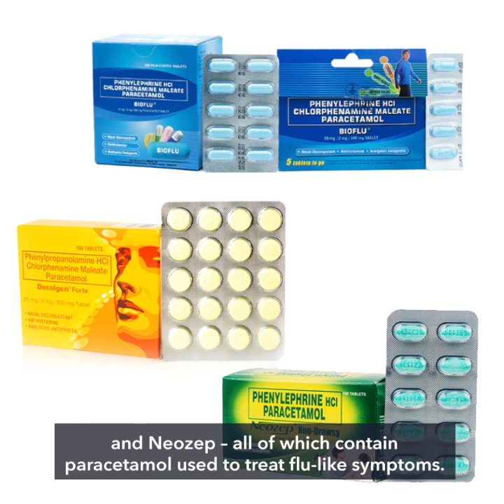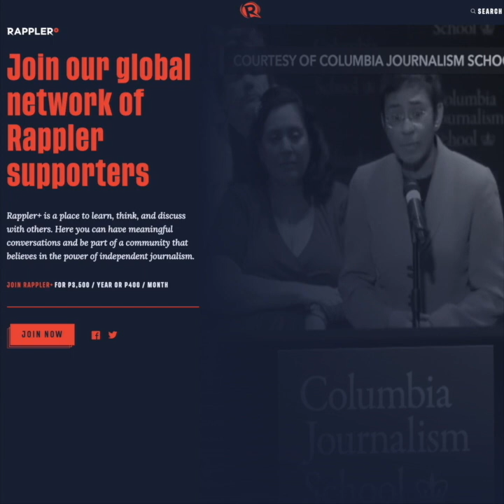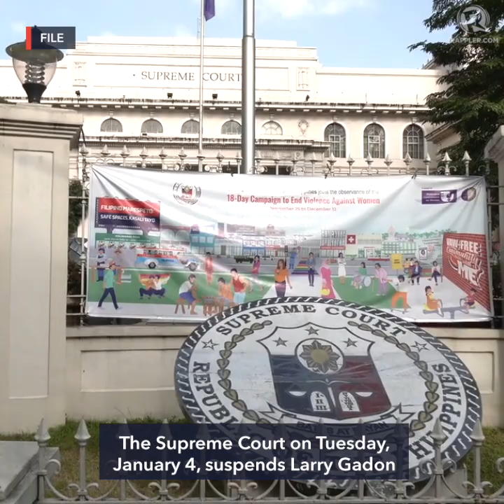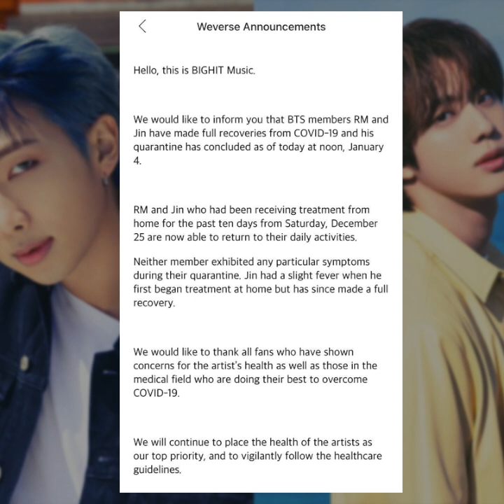Paracetamol shortage amid rising COVID-19 cases? | Evening wRap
-Drug firm says some products out-of-stock due to ‘extraordinary demand’
-PATAFA drops EJ Obiena from Philippine team
-Police to also sue parents of ‘Poblacion girl’ over quarantine breach
-Supreme Court suspends Larry Gadon over viral video vs journo
-BTS members RM, Jin recover from COVID-19